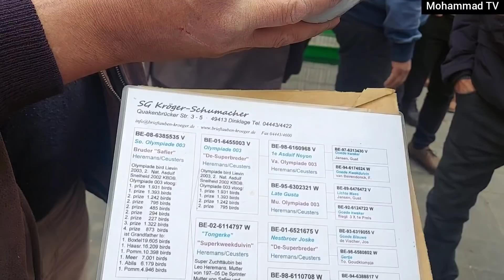سوق الغزل في بغداد يوم الجمعة انواع الحمام مطيار وحمام زينة 2022/2/18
سوق الغزل وكفة الحمام اجمل وأقدم انواع الطيور زينة ومطيار سوق الحمام العريق

حسابي تيك توك  mz8994

حسابي انيستكرام mz-8988

حسابي كيوي mz8988

 قناة اخوكم محمد الزبيدي Mohammad TV
 محمد تي في  كفو منكم ❤ فيس بوك

فيديوهات يوم الجمعة ٢٠٢٢/٢/١٨

قاسم ابومحمد /سوق الغزل بيع الحمام 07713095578

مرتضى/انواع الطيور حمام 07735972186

قيس البيضاني انواع الحمام الزاجل اصلي